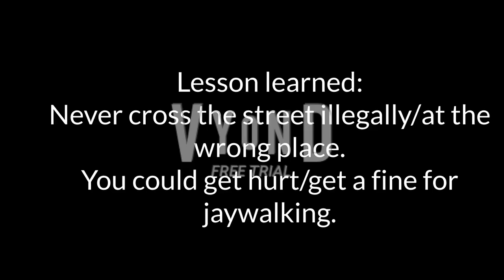Althea Andrea & her gang jaywalk (VYOND)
Lesson learned: Don't cross the street illegally.